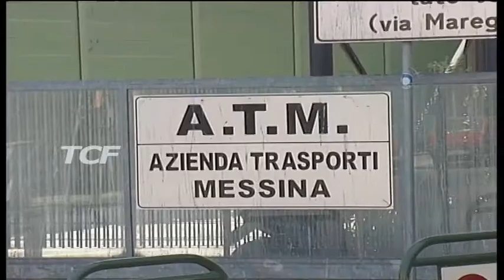ATM NATALE TRISCHITTA NUOVO DG FACENTE FUNZIONI